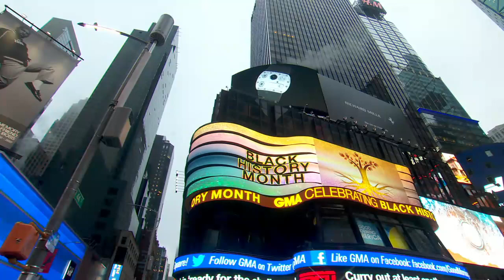How this program advances diversity in classical vocal arts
Grammy-winning opera singer Denyce Graves founded Shared Voices, which connects students at HBCUS with those at conservatories, and student Kevin Webb performs a Handel classic.